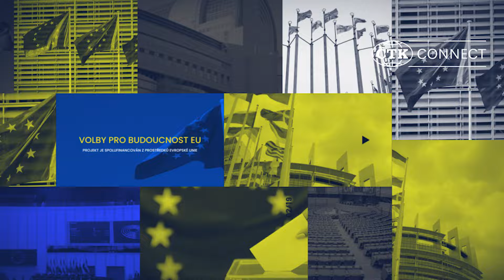Konečná: Evropa by se měla zastavit a říct si, co chce do budoucna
Evropský parlament je o věcné diskuzi. Ostatní (europoslanci) mají své studie, my zase jiné, a ne vždy ten boj vyhrajeme. Nicméně ta debata se tam vede velmi konstruktivně, bez politického napadání, jak je v Česku stylem, srovnává pro ČTK Protext europoslankyně za KSČM a vedoucí kandidátka koalice Stačilo! Kateřina Konečná.